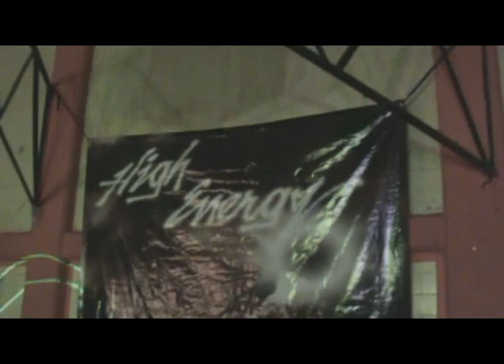LETHAL DJ. EN EL CUMPLE DE MAYTE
una disculpa pues el audio estaba muy mal y solo pude poner esto espero y les agrade